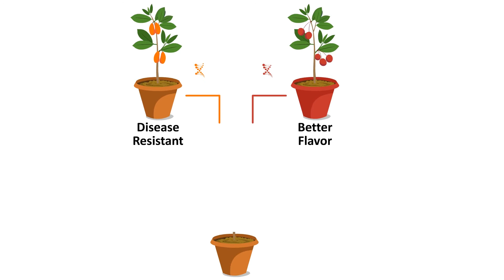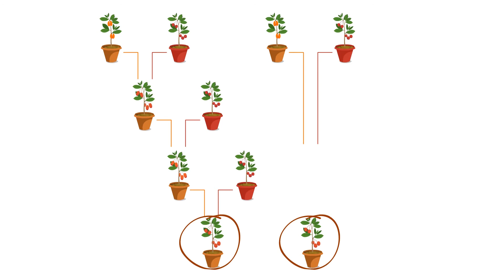Plant Breeding Innovation (Marathi)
Plant breeding started many years ago when ancestors first started planting by selecting best plants and breeding them over time. Ancient farmers cultivated crops that were tastier, more nutritious and stronger. A 19th century Austrian monk Gregor Mendal began to discover how plant characteristic were passed from one generation to another. This laid the foundation of modern understanding of plant genetics. As years passed by plant breeders understanding of agriculture continued to progress. In the 20th Century we made incredible breakthrough  in understanding the mechanics.

The video is developed by Federation of Seed Industry of India, Alliance for Agri Innovation in collaboration with CropLife International and American Seed Trade Association.